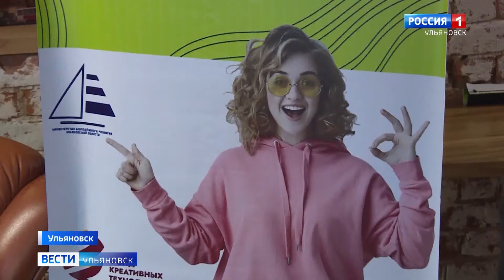Молодежь Ульяновска повысит свои знания о социокультурных проектах в академии «Ты в грантах»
Программа разработана министерством молодежного развития области при поддержке фонда «Ульяновск – культурная столица». За две недели студенты академии узнают о юридической подготовке документов, анализе целевой аудитории и источниках финансирования. А самое главное – познакомятся с особенностями самых крупных грантовых конкурсов.